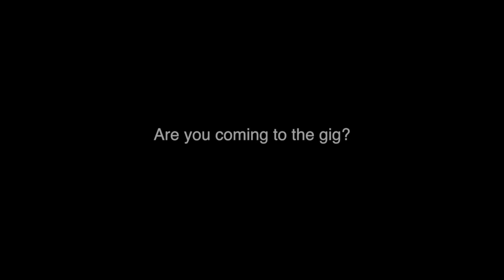David Knight...Are You Coming To The Gig?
David Knights interview featuring a performance of "New Day"...So, Are you coming to the gig?

Host - Matt Thompson
Camera/Editing - Tim Warner